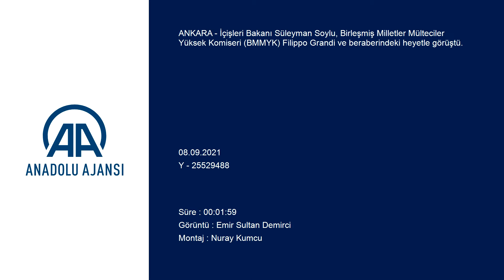İçişleri Bakanı Soylu, Birleşmiş Milletler Mülteciler Yüksek Komiseri Grandi ile görüştü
İçişleri Bakanı Süleyman Soylu, Birleşmiş Milletler Mülteciler Yüksek Komiseri (BMMYK) Filippo Grandi ve beraberindeki heyetle görüştü. Görüşmede, Afganistan'da yaşanan son gelişmeler, göç yönetimi ve mültecilere yapılan insani yardım konuları ele alındı

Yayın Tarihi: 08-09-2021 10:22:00